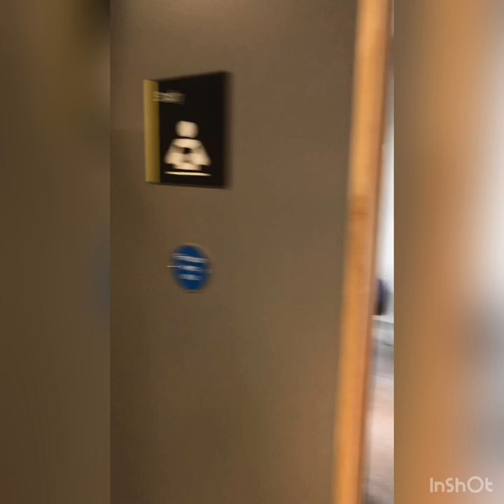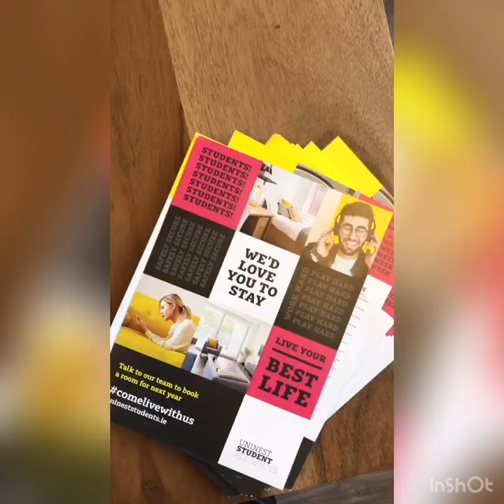Highfield Park, Dublin: The Student Experience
Highfield Park is our newest residence on the Dublin scene. Student Accommodation built with the ultimate University experience in mind.

Check out our video on what it's like living at Highfield Park.